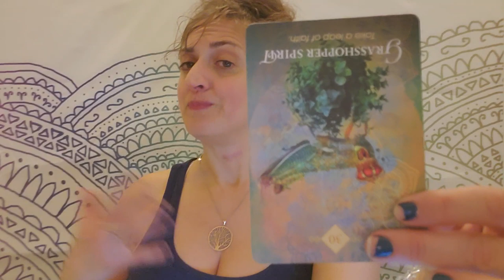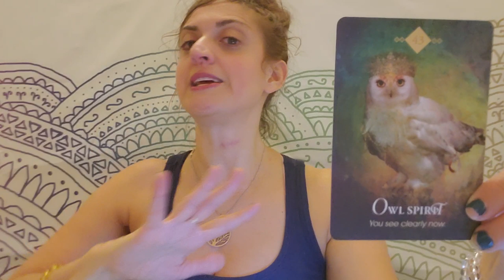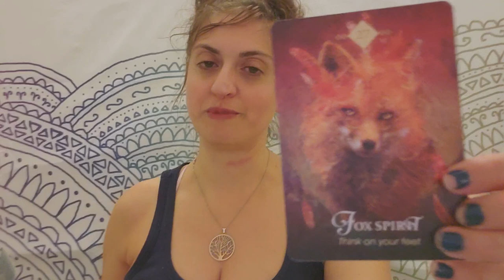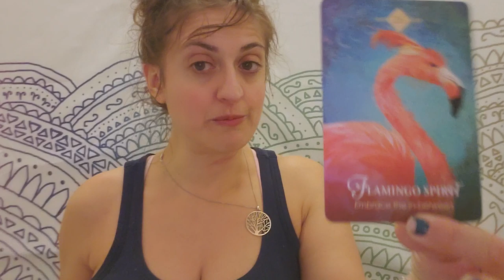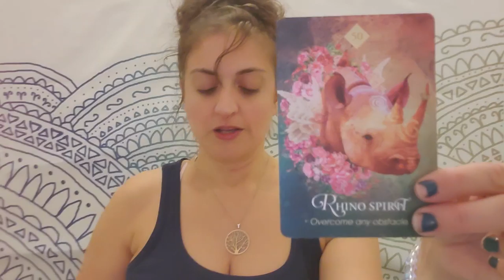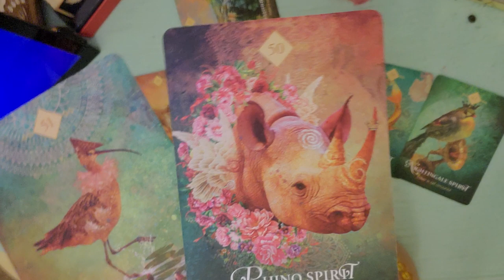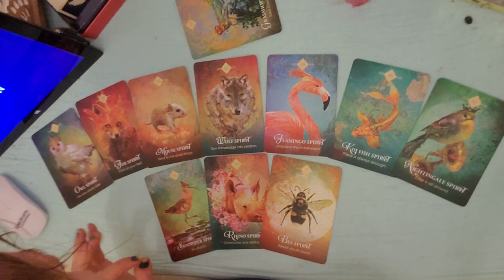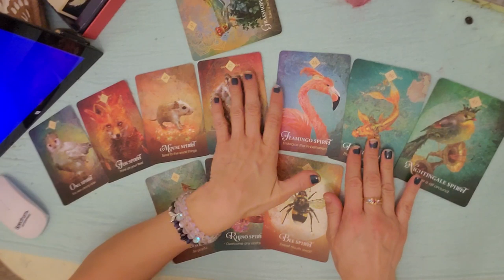♉ Taurus: Hidden Passions♉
EXTENDED AND ROMANCE READING - (Holy Moly!)

PERSONAL READINGS
Recorded $100
In the body of the email specify: